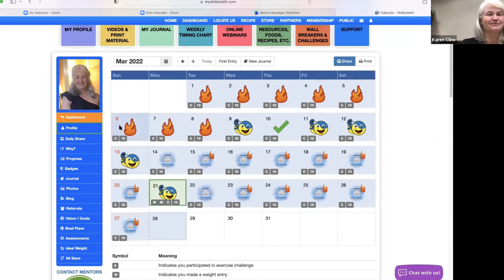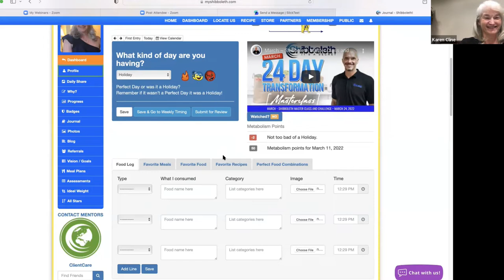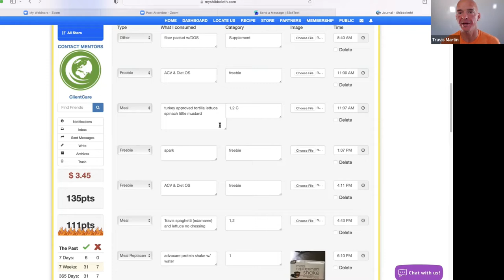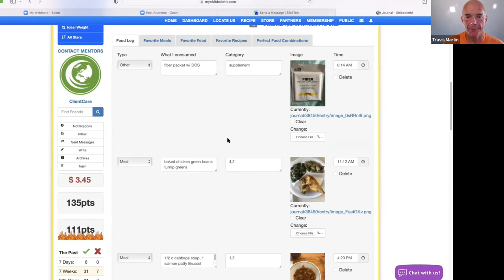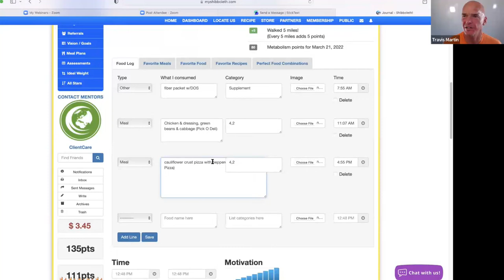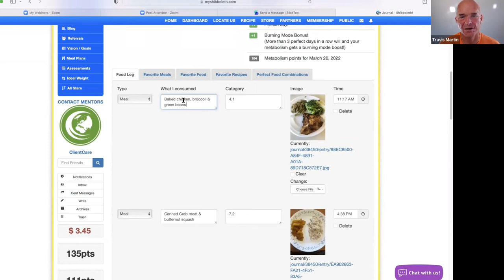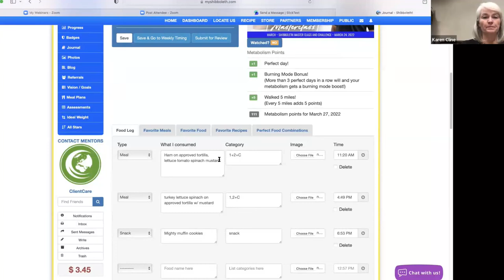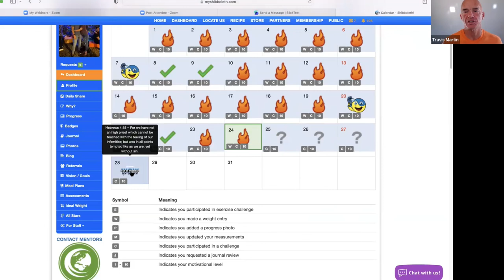Live Q&A Session for Weight Loss & Wellness Support ~ March 28, 2022